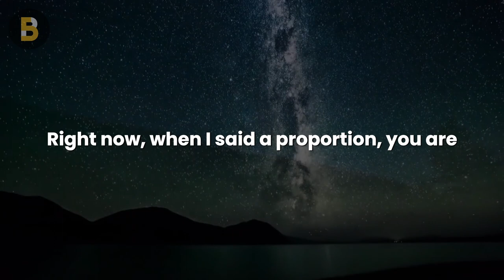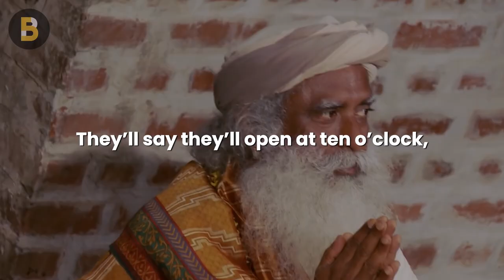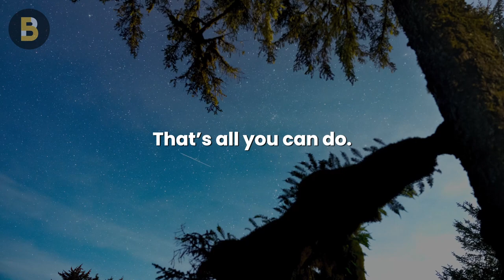Tired of waiting? Watch THIS if you are IMPATIENT | Sadhguru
Do you hate waiting? Do you always find yourself impatient to get what you want? In this video, Sadhguru explains the importance of learning how to wait. Hope this helps in motivating you today!